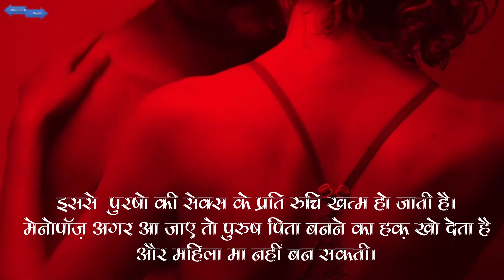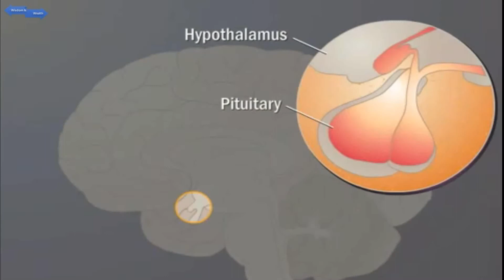क्या है ये Menopause | मीनोपॉज के लक्षण क्या है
महिलाओ के साथ साथ पुरुषों में भी मेनोपॉज की स्थिति आती है जिसे Male Menopause कहते है . मेडिकल भाषा में इसे Andro Deficiency in Aging Male कहते है. आइये जनता है क्या है ये Male Menopause?
मेल मेनोपॉज कब होता है?
मेल मीनोपॉज के लक्षण क्या है?
Timecodes
0:00 Introduction
0:39 मेल मीनोपॉज में होता क्या है
1:03 महिला और पुरुषों के मोनोपौसे में अंतर क्या है
1:46 मेनोपॉज कब होता है
2:27 मेल मीनोपॉज के लक्षण क्या है
3:00 मेल मेनोपॉज का इलाज क्या है